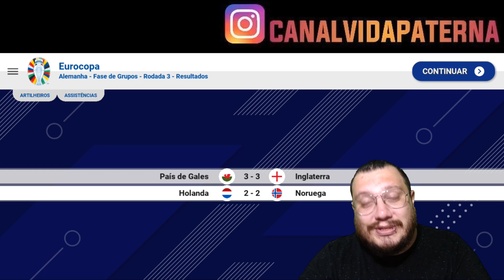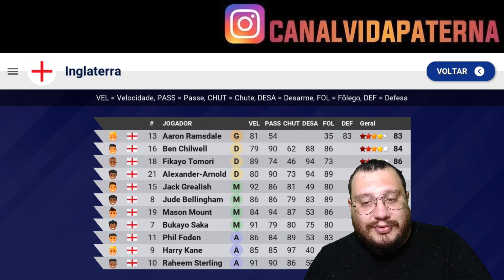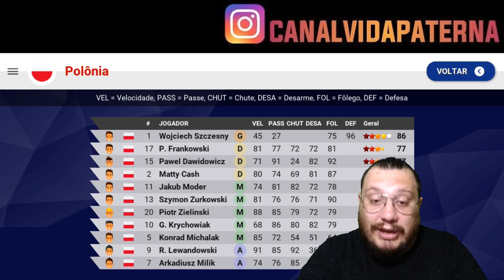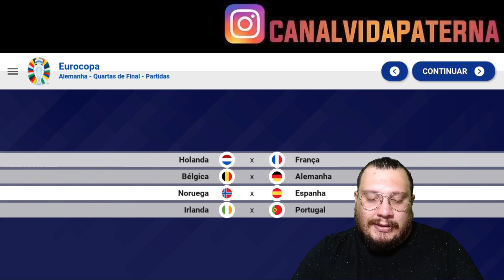WORLD SOCCER CHAMPS | ROLETA NA COPA DO MUNDO 2022 - PARTE 6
FALA GALERA!!

AGORA SIM O BICHO PEGA NESSA EUROCOPA NO WORLD SOCCER CHAMPS, NOSSO TIME ESTÁ AFINADO MAS OS PRÓXIMOS JOGOS DECIDIRAM SE TEREMOS SUCESSO OU NÃO NESA EURO E EU QUERO O TÍTULO, SEM DESCULPAS, ENTÃO BORAAAAA

TMJ ABS,

VP